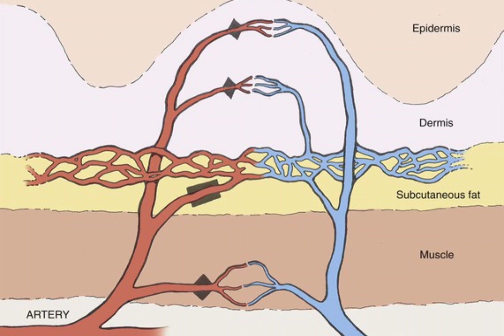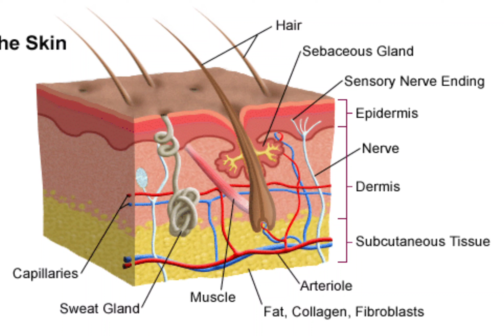Human skin।Interesting facts about skin,🤔। मानव त्वचा के बारे मे रोचक तथ्य 🤔।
In this video we are going to know about the skin and its function,I hope this video is going to be very helpful and valuable to all of you.